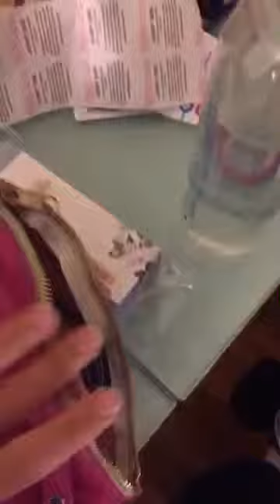Life in New York Ep 3